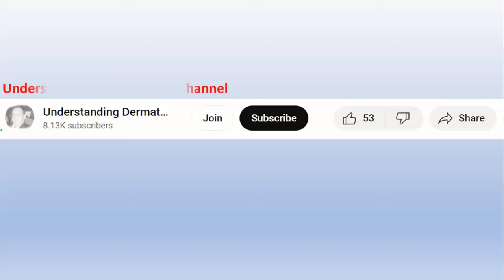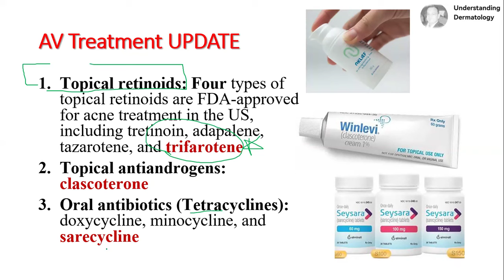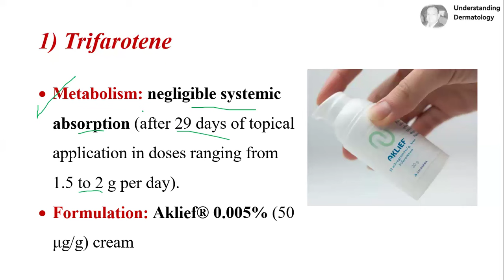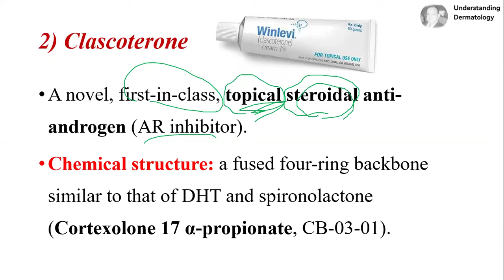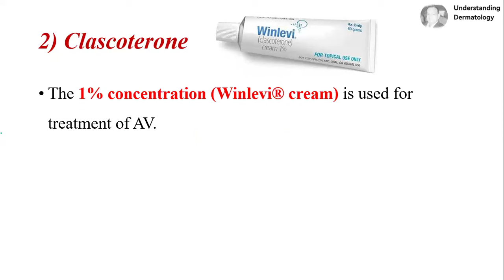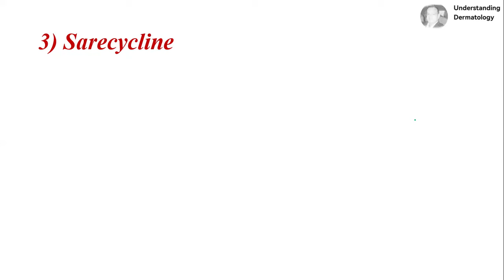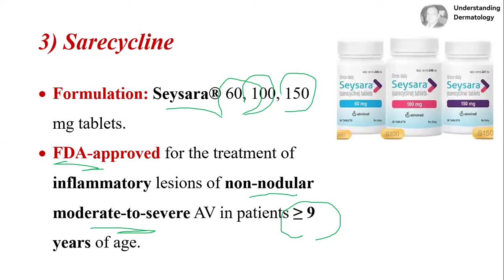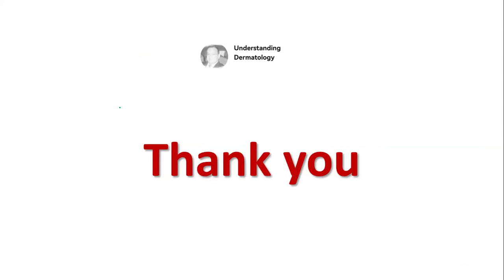Acne Vulgaris Treatment Update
Trifarotene Aklief Clascoterone Winlevi Sarecycline Seysara
Derma for juniors
Dermatomyositis DM
 Lupus Erythematosus LE
الذئبة الحمراء
Autoimmune Connective tissue diseases
شرح الأمراض الجلدية للمبتدئين و طلبة البكالوريوس
مراجعة جلدية بالصور
Photo Revision
أحمد كامل
Dermatology Therapeutics
colchicine
Dapsone
Clinical Dermatology OSCE Cases 12
Scalp & Hair Disorders
Bullous Dermatoses
Pigmentary Disorders
د احمد كامل
dermatology Basic sciences
skin therapy
الأمراض الجلدية
skin diseases